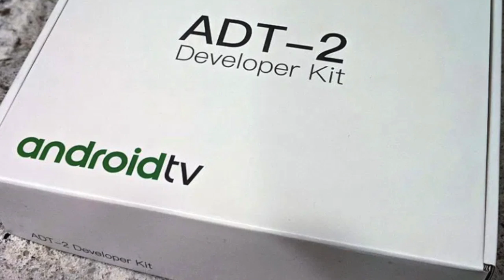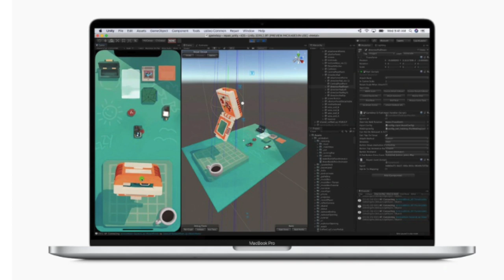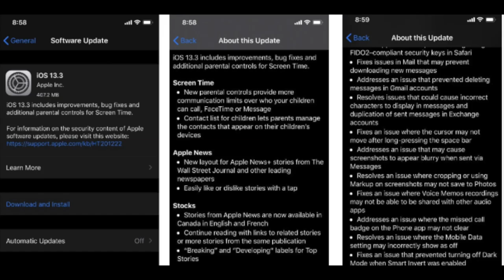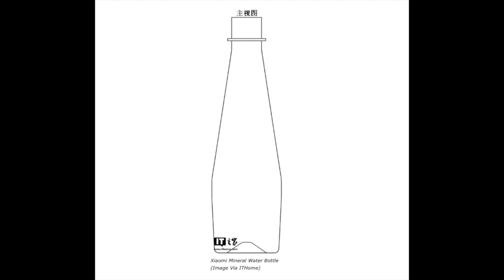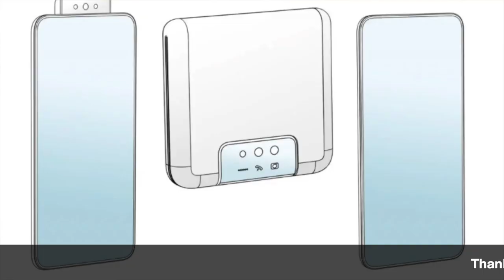Technews Ep236, Realme Buds Air With Wireless Support,Onida Smart Tv,16" Macbook Pro || In Telugu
In This Video, I Am Going To Explain About Technews Ep236, Realme Buds Air With Wireless Support,Onida Smart Tv,16" Macbook Pro || In Telugu ||

43inc 4k.
50inc 4K.